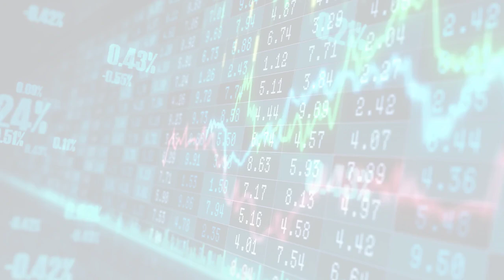MarketWatchLists: Energy Equipment Update for Tuesday, November 19, 2024, 17:05 EST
Energy Equipment

Watchlist Companies:
- TechnipFMC plc (FTI) USD 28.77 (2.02%)
- NOV Inc (NOV) USD 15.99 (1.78%)
- Oceaneering International Inc (OII) USD 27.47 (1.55%)
- Halliburton Company (HAL) USD 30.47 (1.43%)
- Schlumberger Limited (SLB) USD 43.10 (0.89%)
- Baker Hughes Company (BKR) USD 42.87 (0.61%)
- Forum Energy Technologies Inc (FET) USD 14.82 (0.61%)
- Weatherford International plc (WFRD) USD 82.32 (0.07%)

About:
MarketWatchLists is provided as an illustration of Moovly's Automator technology using stock lists generated using AI.